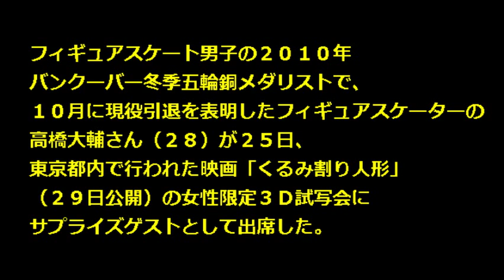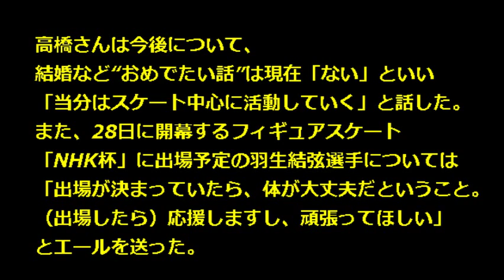【くるみ割り人形 映画 試写会】NHK杯フィギュア出場？ 高橋大輔が 羽生結弦にエール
映画『くるみ割り人形』女性限定試写会が25日に行われ、フィギュアスケーターの高橋大輔が登壇。高橋は現役引退後、初登場のイベントとなりました。